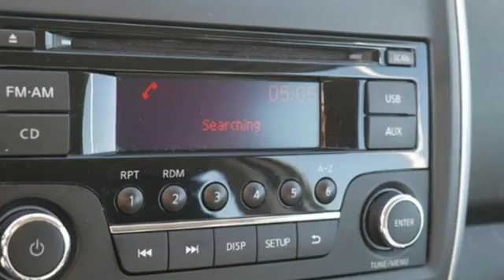2016 Nissan Versa Minneapolis MN St-Paul, MN M88661X - SOLD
Year: 2016
Make: Nissan
Model: Versa
Trim: 4dr Sdn CVT 1.6 SV
Engine: 98 L 4 Cyl. Cyl.
Transmission: Continuously Variable Trans
Color: Fresh Powder
Interior: Charcoal
Mileage: 39745
Stock #: M88661X
VIN: 3N1CN7AP0GL876084
Fully inspected by our technicians, this vehicle comes with a free Lifetime Powertrain Warranty! At Rydell Auto Outlet and Garage we offer credit solutions for everyone! Our staff is trained to help you in every step of the buying process. No back and forth- your salesperson helps you pick out a car, provide you with purchase numbers and trade values and gets you the best financing available. You deal with just one person. Stop in and experience a unique customer driven buying experience. We are betting you will buy and as important-tell your friends and family!

Address:
2375 County Road 10